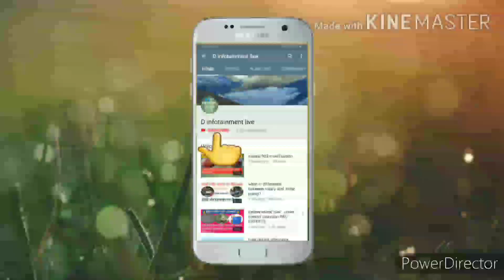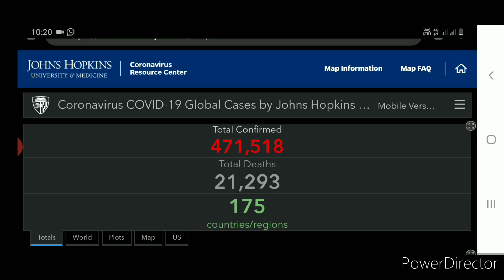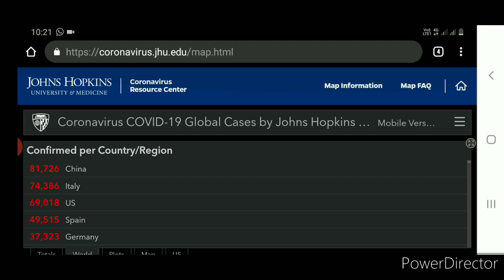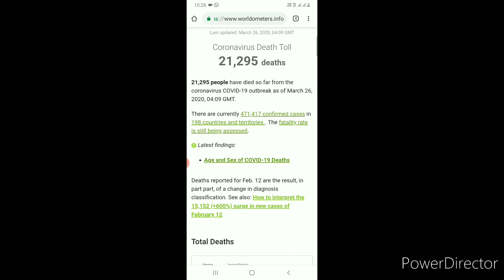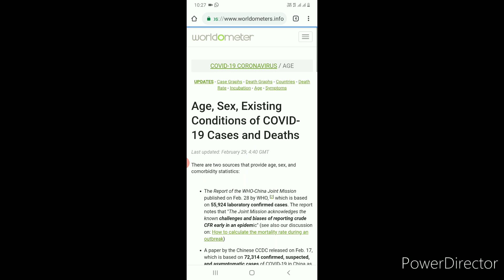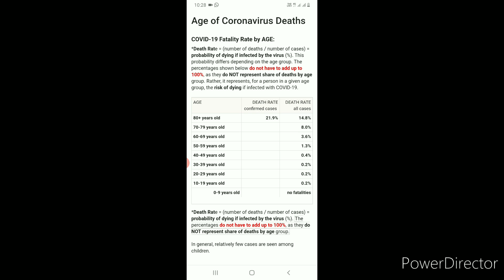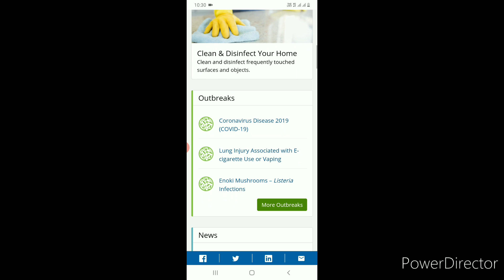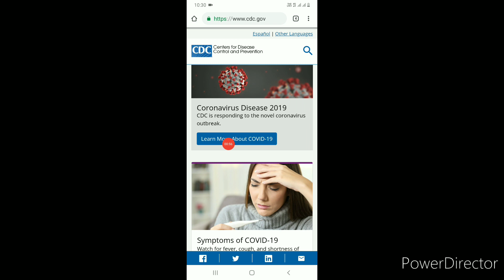stay calm don't believe on rumours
centers for disease control and prevention -cdc.gov